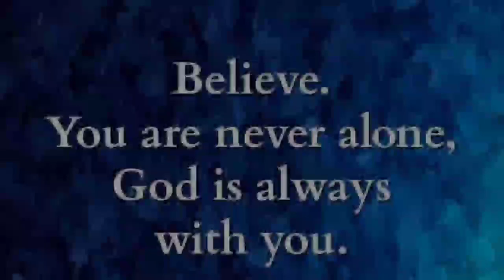AllfaithPrayer SarvadharmaPrarthana BJEMSchool SRMG #2021 Kids worthywatching